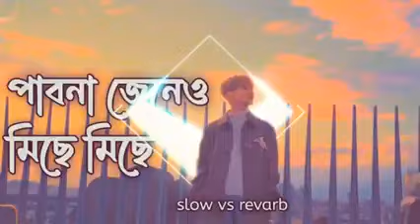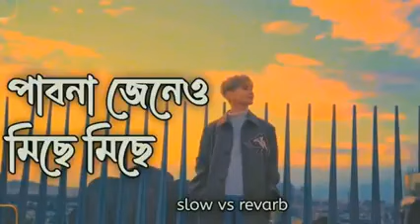tending song ❤️😘pabo na jeno bar bar pram a pore jai song love sad@armanshorts